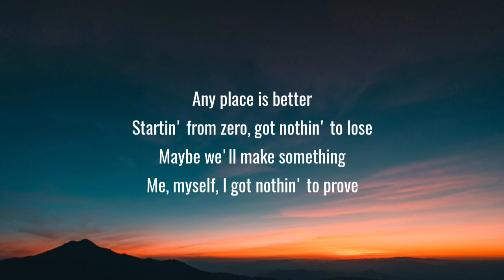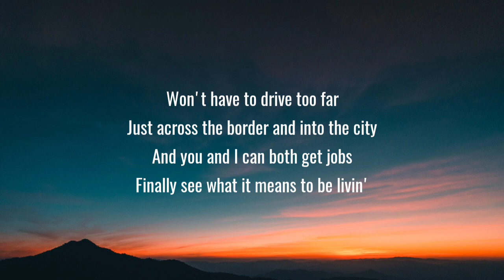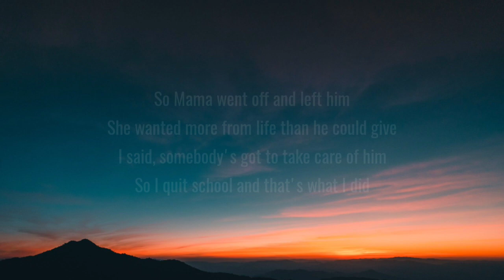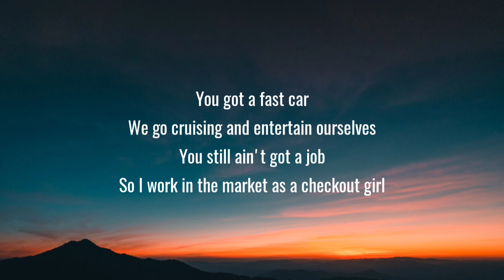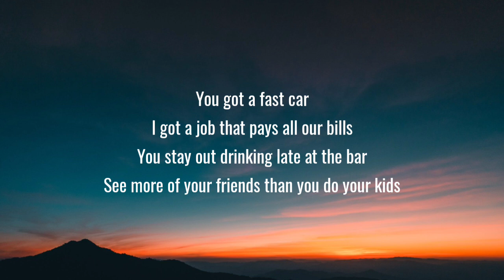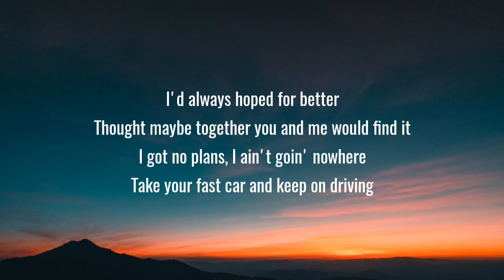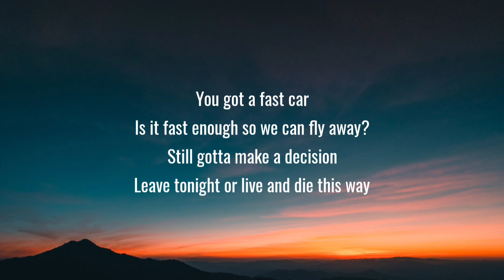Luke Combs - Fast Car (Lyrics)